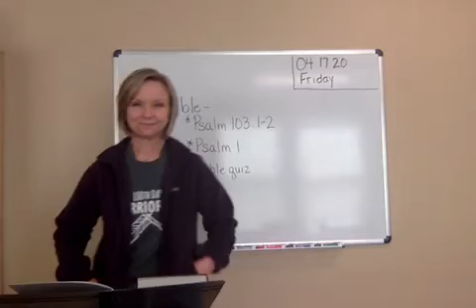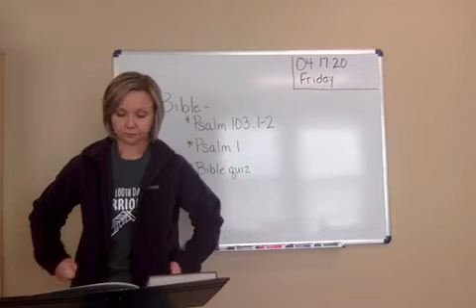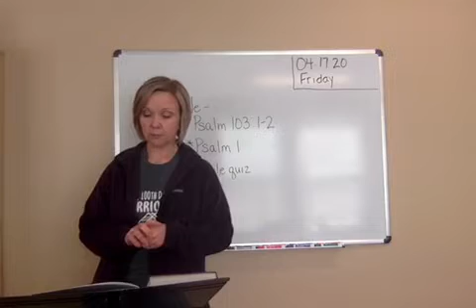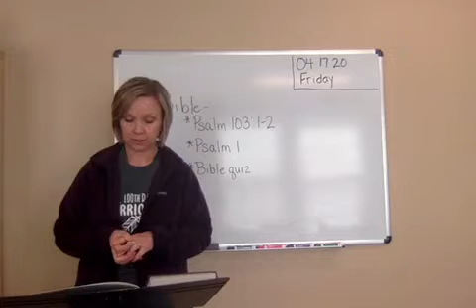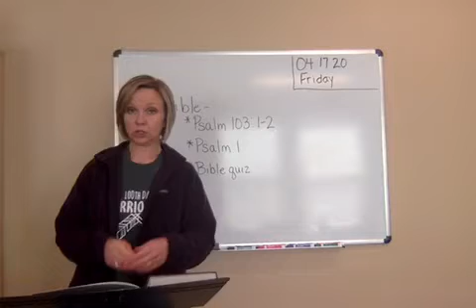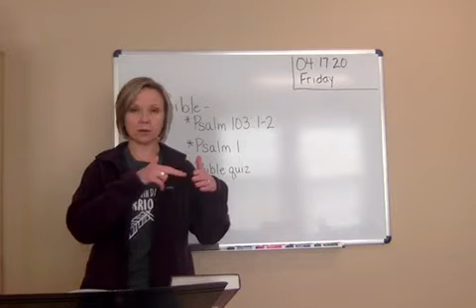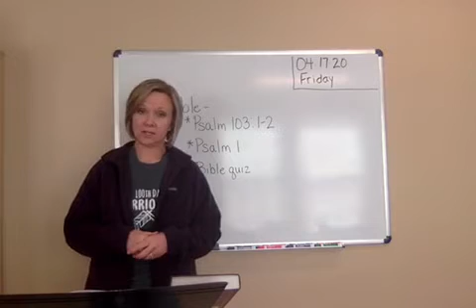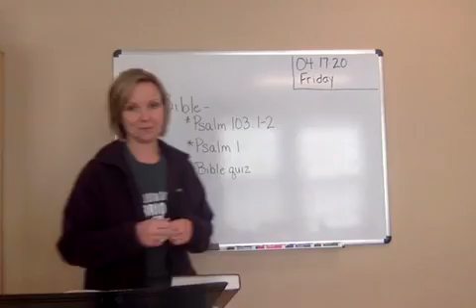041720_UP3_Bible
Quiz on Crucifixion